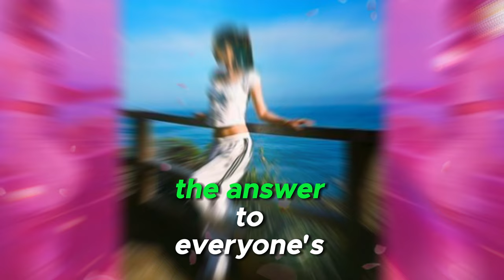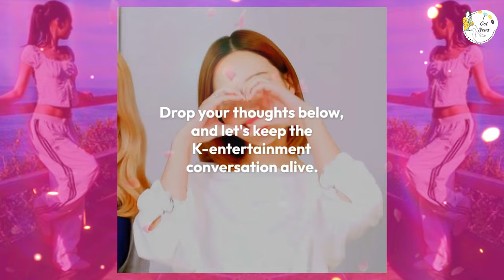Photo of BLACKPINK's Jennie and Edison Chen Sparks Buzz in China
📸🔥 A photo of BLACKPINK's Jennie and Edison Chen has taken the internet by storm, creating a massive buzz in China! Join us as we delve into the story behind the viral picture, exploring the reactions from fans and netizens alike. What brought these two stars together, and why is everyone talking about it? Get all the details, insights, and speculations surrounding this unexpected duo. BLACKPINK Jennie EdisonChen ViralPhoto KPopNews 📸🔥📰